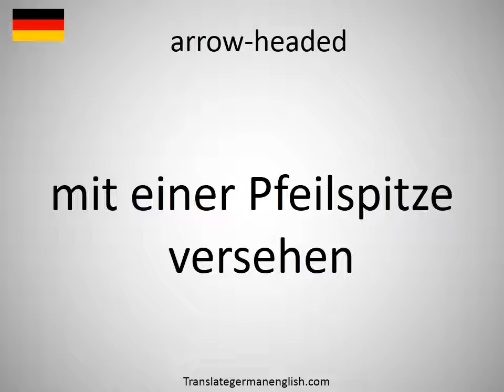How to say arrow-headed in German?